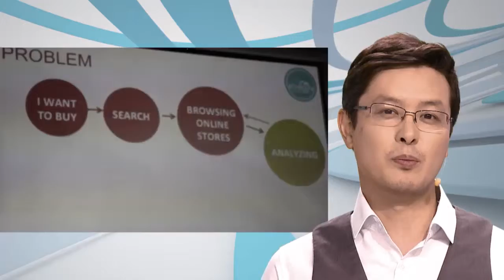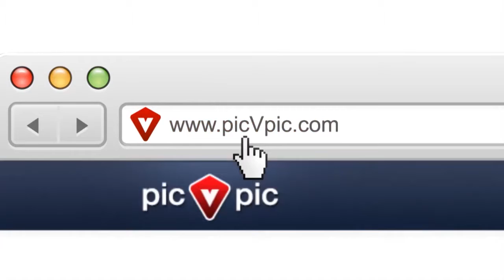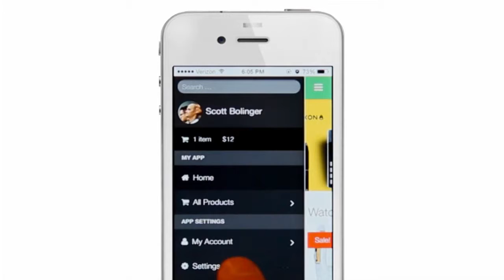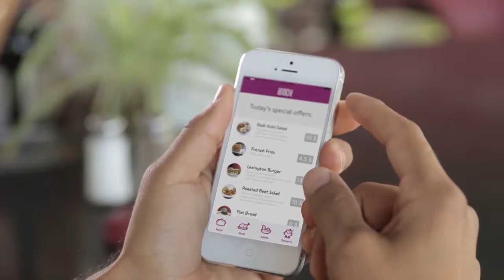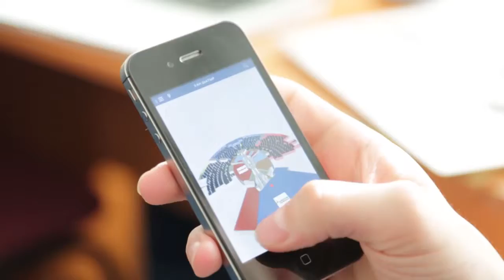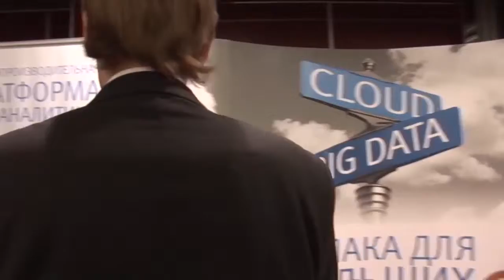The World of Startups. Выпуск №16_2015